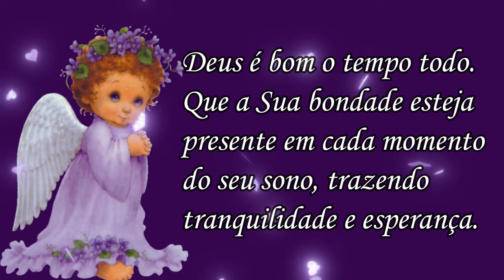Mensagem de Boa Noite! Gratidão a Deus por mais esse anoitecer!